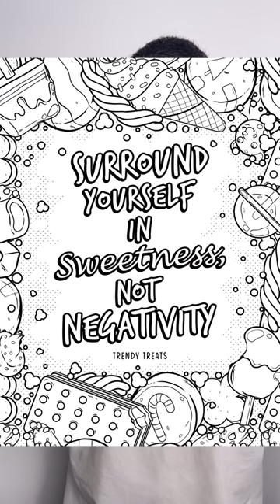How to get FREE candy Trendy Treats 😱 Congrats Jake! 🥳